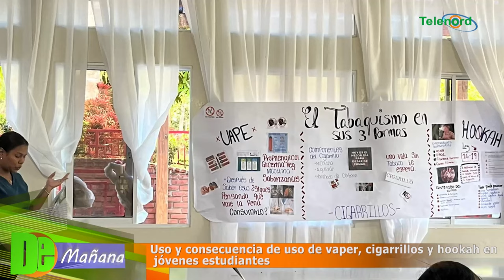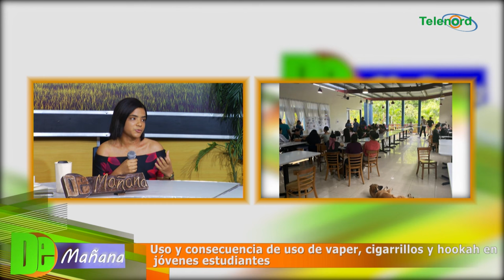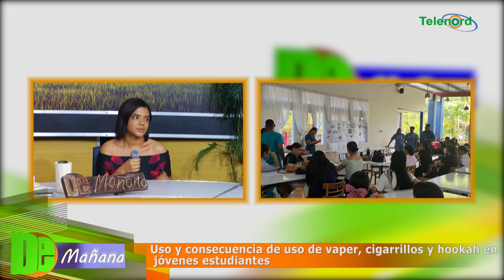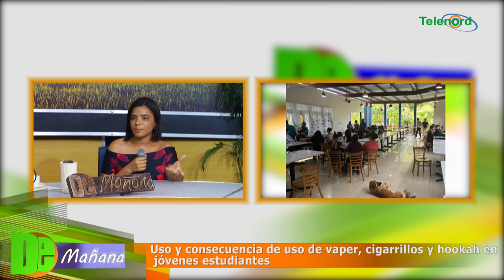Uso y consecuencia de vaper, cigarrillos y hookah en jóvenes estudiantes